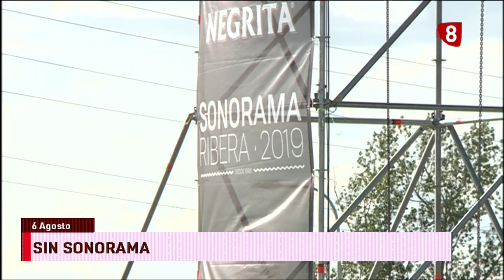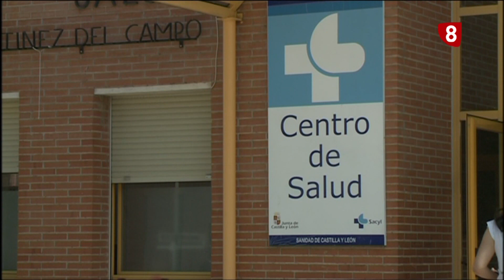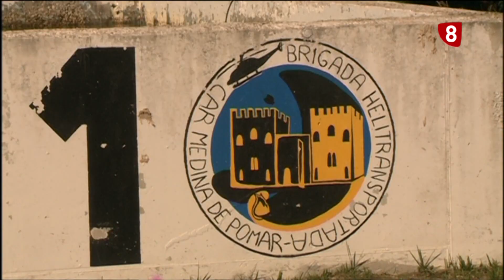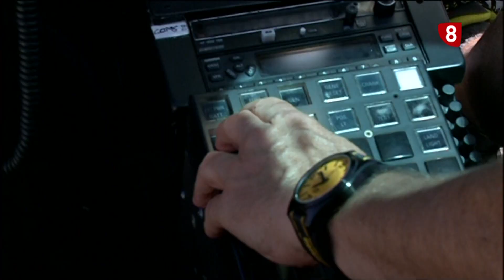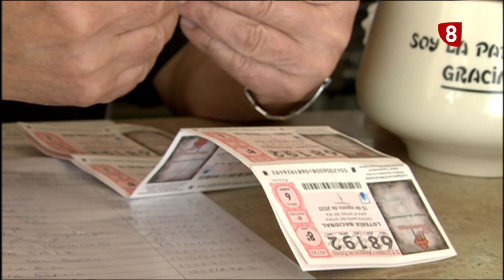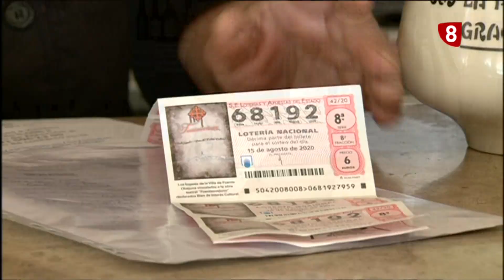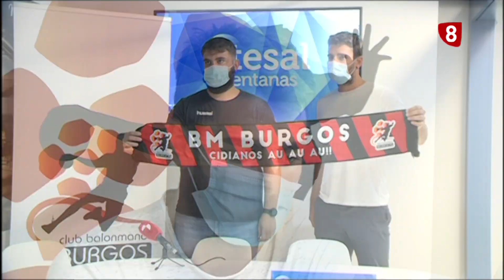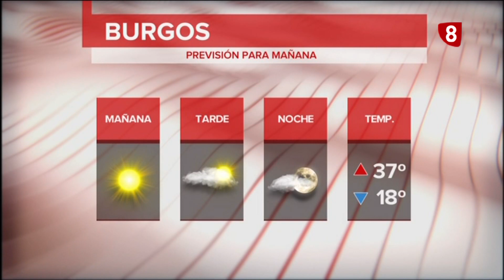NOTICIAS 8 PRIMERA EDICIÓN | 06-08-2020